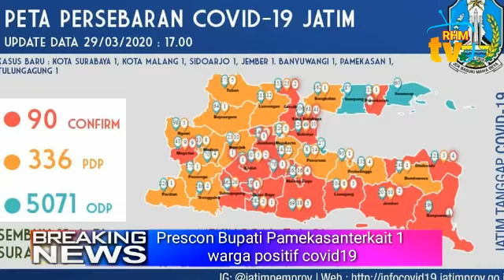Prescon Bupati Pamekasan soal 1 warga positif covid19